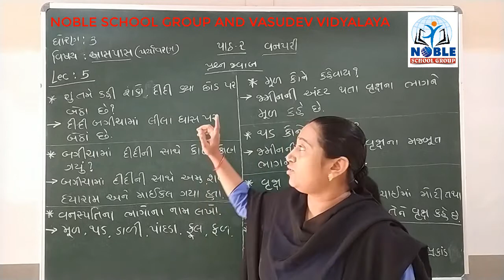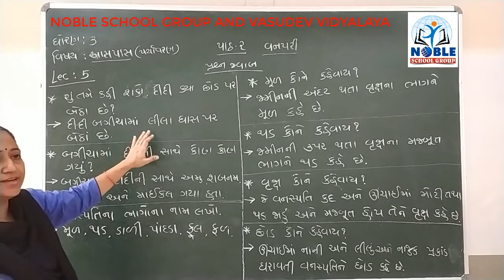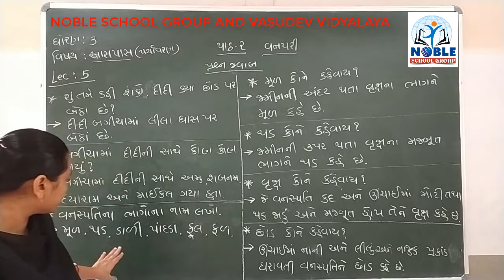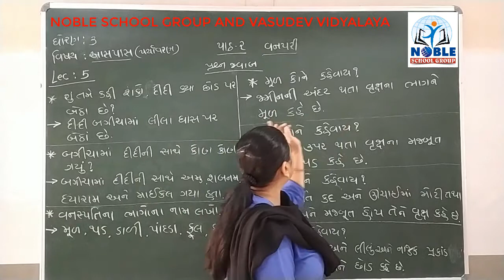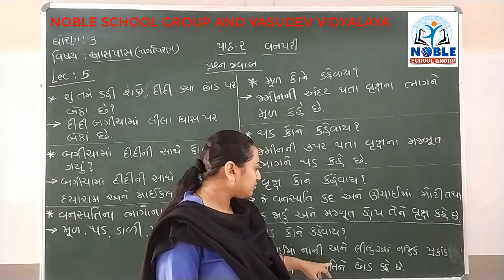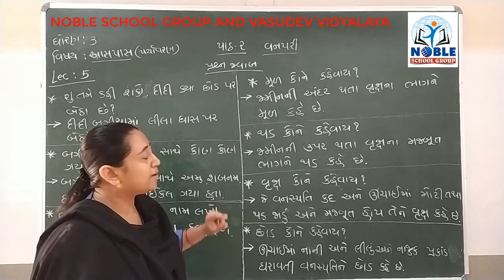STD- 3 આસપાસ (પર્યાવરણ) (LECTURE-5)